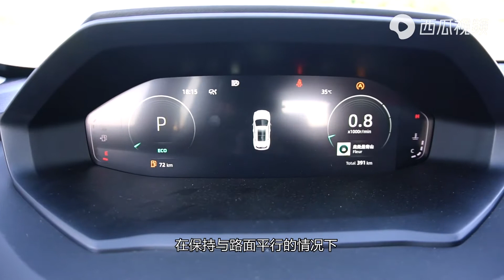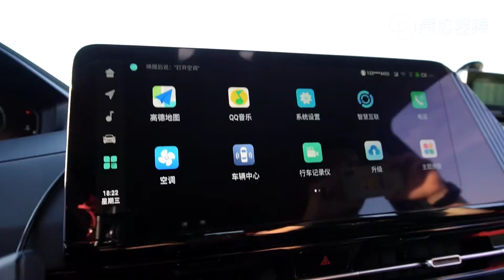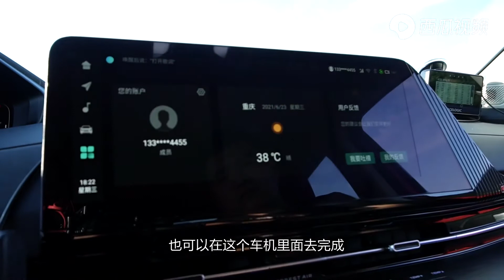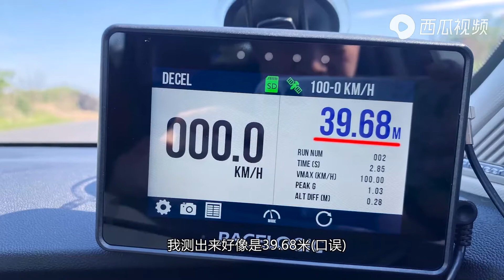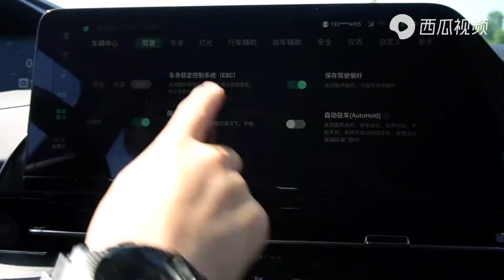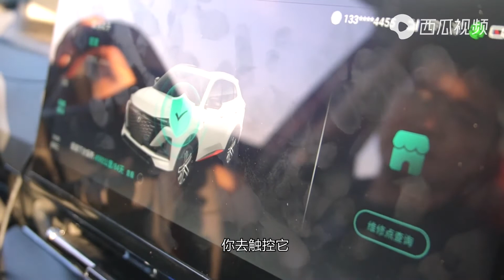驾驶第二代CS55 PLUS，我们跑出了零百8 4秒